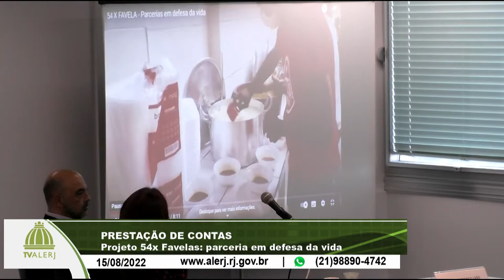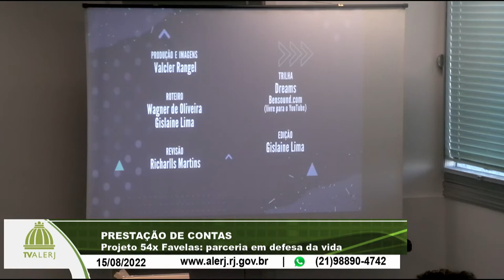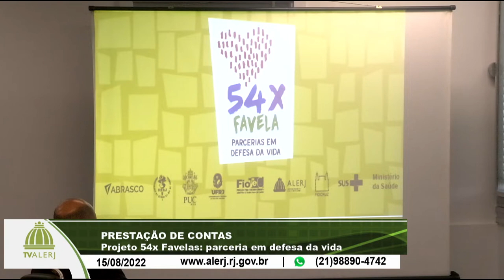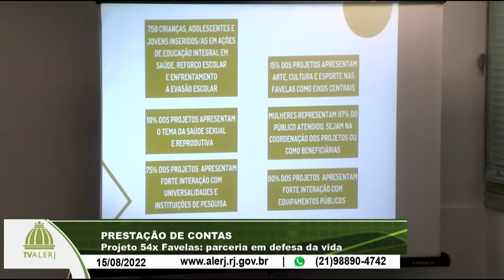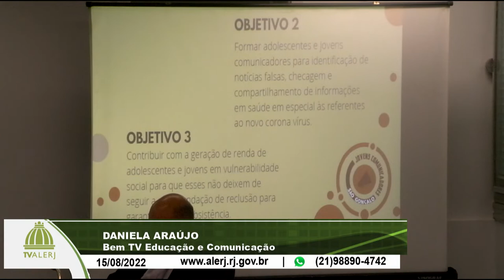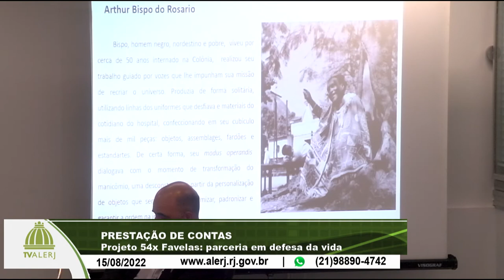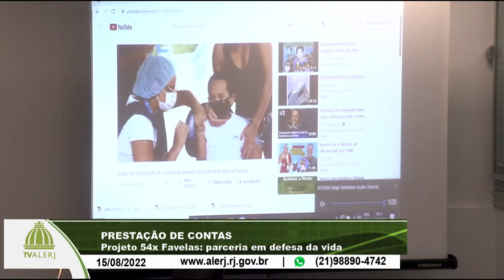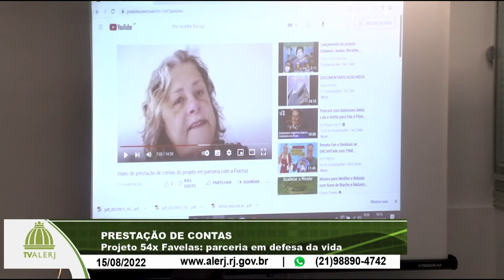Prestação de contas - Projeto 54x Favelas: parceria em defesa da vida